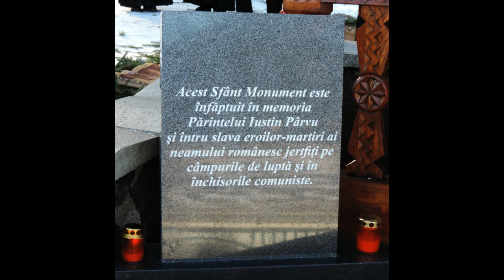Colindul satului românesc și al Părintelui Justin - maicile de la mănăstirea Paltin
Colind cântat cu prilejul comemorării a 100 de ani de la nașterea Părintelui Justin.

„Cântarea satului” este compusă de către Pr. Cristian Alexandru, grupul psaltic Tronos, la care s-au adăgat câteva strofe de către maicile de la mănăstirea Paltin Petru-Vodă, strofe ce evocă viața Părintelui Justin Pârvu, cu prilejul comemorării a 100 de ani de la nașterea sa. Interpretează: maicile de la mănăstirea Paltin. Cântarea este preluată dintr-o înregistrare live.
Fotografii: manastirea Paltin

Frunză verde, busuioc
Hai să stăm toți la un loc.
Vreau ca să vă povestesc
Despre satul românesc.

Pe meleaguri vechi, domnești
Au fost sate românești
Ce-au zidit din temelie
Mândra noastră Românie.

Vatra noastră-i pitorească,
Mândră-i hora românească
Ce-a cântat-o din buhai
Oastea Domnului Mihai.

Preotul și-nvățătorul
Învățat-au tot poporul
Să scrie și să vorbească
Limba noastră românească.

La biserica din sat
Mulți români s-au botezat
La geroasa Bobotează
Să stropească cu aghiazmă.

Și Părintele Justin
S-a născut pe-un plai divin
La poalele lui Ceahlău,
Petru-Vodă, satul său.

Peste creste s-a-nălțat,
România a purtat
În sufletul de martir
Uns cu smirnă și cu mir.

Prin celule pribegind
Și în lanțuri pătimind
A zidit spre veșnicie
Sfânta noastră Românie.

Calendar omagial cu Părintele Justin Pârvu, la 10 ani de la adormirea sa⤵
Revista Ortodoxă ATITUDINI nr. 79 dedicată Părintelui Iulian de la Prodromu⤵